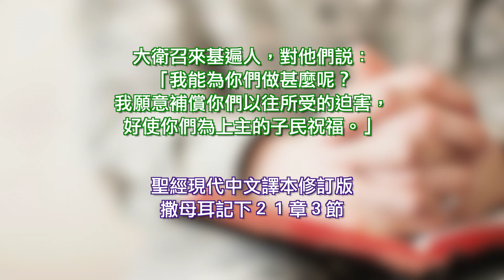撒母耳記下20-21章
撒母耳記下 ２０章
1 在那裡恰巧有一個匪徒，名叫示巴，是便雅憫人比基利的兒子。他吹角，說：「我們與大衛無分，與耶西的兒子無涉。以色列人哪，你們各回各家去吧！」
2 於是以色列人都離開大衛，跟隨比基利的兒子示巴。但猶大人從約但河直到耶路撒冷，都緊緊跟隨他們的王。
3 大衛王來到耶路撒冷，進了宮殿，就把從前留下看守宮殿的十個妃嬪禁閉在冷宮，養活他們，不與他們親近。他們如同寡婦被禁，直到死的日子。
4 王對亞瑪撒說：「你要在三日之內將猶大人招聚了來，你也回到這裡來。」
5 亞瑪撒就去招聚猶大人，卻耽延過了王所限的日期。
6 大衛對亞比篩說：「現在恐怕比基利的兒子示巴加害於我們比押沙龍更甚。你要帶領你主的僕人追趕他，免得他得了堅固城，躲避我們。」
7 約押的人和基利提人、比利提人，並所有的勇士，都跟著亞比篩，從耶路撒冷出去追趕比基利的兒子示巴。
8 他們到了基遍的大磐石那裡，亞瑪撒來迎接他們。那時約押穿著戰衣，腰束佩刀的帶子，刀在鞘內；約押前行，刀從鞘內掉出來。
9 約押左手拾起刀來，對亞瑪撒說：「我兄弟，你好啊！」就用右手抓住亞瑪撒的鬍子，要與他親嘴。
10 亞瑪撒沒有防備約押手裡所拿的刀；約押用刀刺入他的肚腹，他的腸子流在地上，沒有再刺他，就死了。約押和他兄弟亞比篩往前追趕比基利的兒子示巴。
11 有約押的一個少年人站在亞瑪撒屍身旁邊，對眾人說：「誰喜悅約押，誰歸順大衛，就當跟隨約押去。」
12 亞瑪撒在道路上滾在自己的血裡。那人見眾民經過都站住，就把亞瑪撒的屍身從路上挪到田間，用衣服遮蓋。
13 屍身從路上挪移之後，眾民就都跟隨約押去追趕比基利的兒子示巴。
14 他走遍以色列各支派，直到伯瑪迦的亞比拉，並比利人的全地；那些地方的人也都聚集跟隨他。
15 約押和跟隨的人到了伯瑪迦的亞比拉，圍困示巴，就對著城築壘；跟隨約押的眾民用錘撞城，要使城塌陷。
16 有一個聰明婦人從城上呼叫說：「聽啊，聽啊，請約押近前來，我好與他說話。」
17 約押就近前來，婦人問他說：「你是約押不是？」他說：「我是。」婦人說：「求你聽婢女的話。」約押說：「我聽。」
18 婦人說：「古時有話說，當先在亞比拉求問，然後事就定妥。
19 我們這城的人在以色列人中是和平、忠厚的。你為何要毀壞以色列中的大城，吞滅耶和華的產業呢？」
20 約押回答說：「我決不吞滅毀壞，
21 乃因以法蓮山地的一個人比基利的兒子示巴舉手攻擊大衛王，你們若將他一人交出來，我便離城而去。」婦人對約押說：「那人的首級必從城牆上丟給你。」
22 婦人就憑他的智慧去勸眾人。他們便割下比基利的兒子示巴的首級，丟給約押。約押吹角，眾人就離城而散，各歸各家去了。約押回耶路撒冷，到王那裡。
23 約押作以色列全軍的元帥；耶何耶大的兒子比拿雅統轄基利提人和比利提人；
24 亞多蘭掌管服苦的人；亞希律的兒子約沙法作史官；
25 示法作書記；撒督和亞比亞他作祭司長；
26 睚珥人以拉作大衛的宰相。

撒母耳記下 ２１章
1 大衛年間有饑荒，一連三年，大衛就求問耶和華。耶和華說：「這饑荒是因掃羅和他流人血之家殺死基遍人。」
2 原來這基遍人不是以色列人，乃是亞摩利人中所剩的；以色列人曾向他們起誓，不殺滅他們，掃羅卻為以色列人和猶大人發熱心，想要殺滅他們。大衛王召了他們來，
3 問他們說：「我當為你們怎樣行呢？可用什麼贖這罪，使你們為耶和華的產業祝福呢？」
4 基遍人回答說：「我們和掃羅與他家的事並不關乎金銀，也不要因我們的緣故殺一個以色列人。」大衛說：「你們怎樣說，我就為你們怎樣行。」
5 他們對王說：「那從前謀害我們、要滅我們、使我們不得再住以色列境內的人，
6 現在願將他的子孫七人交給我們，我們好在耶和華面前，將他們懸掛在耶和華揀選掃羅的基比亞。」王說：「我必交給你們。」
7 王因為曾與掃羅的兒子約拿單指著耶和華起誓結盟，就愛惜掃羅的孫子、約拿單的兒子米非波設，不交出來，
8 卻把愛雅的女兒利斯巴給掃羅所生的兩個兒子亞摩尼、米非波設，和掃羅女兒米甲的姊姊給米何拉人巴西萊兒子亞得列所生的五個兒子
9 交在基遍人的手裡。基遍人就把他們，在耶和華面前，懸掛在山上，這七人就一同死亡。被殺的時候正是收割的日子，就是動手割大麥的時候。
10 愛雅的女兒利斯巴用麻布在磐石上搭棚，從動手收割的時候直到天降雨在屍身上的時候，日間不容空中的雀鳥落在屍身上，夜間不讓田野的走獸前來糟踐。
11 有人將掃羅的妃嬪愛雅女兒利斯巴所行的這事告訴大衛。
12 大衛就去，從基列雅比人那裡將掃羅和他兒子約拿單的骸骨搬了來（是因非利士人從前在基利波殺掃羅，將屍身懸掛在伯珊的街市上，基列雅比人把屍身偷了去。）
13 大衛將掃羅和他兒子約拿單的骸骨從那裡搬了來，又收殮被懸掛七人的骸骨，
14 將掃羅和他兒子約拿單的骸骨葬在便雅憫的洗拉，在掃羅父親基士的墳墓裡；眾人行了王所吩咐的。此後神垂聽國民所求的。
15 非利士人與以色列人打仗；大衛帶領僕人下去，與非利士人接戰，大衛就疲乏了。
16 偉人的一個兒子以實比諾要殺大衛；他的銅槍重三百舍客勒，又佩著新刀。
17 但洗魯雅的兒子亞比篩幫助大衛，攻打非利士人，將他殺死。當日，跟隨大衛的人向大衛起誓說：「以後你不可再與我們一同出戰，恐怕熄滅以色列的燈。」
18 後來，以色列人在歌伯與非利士人打仗，戶沙人西比該殺了偉人的一個兒子撒弗。
19 又在歌伯與非利士人打仗，伯利恆人雅雷俄珥金的兒子伊勒哈難殺了迦特人歌利亞。這人的槍桿粗如織布的機軸。
20 又在迦特打仗，那裡有一個身量高大的人，手腳都是六指，共有二十四個指頭；他也是偉人的兒子。
21 這人向以色列人罵陣，大衛的哥哥示米亞的兒子約拿單就殺了他。
22 這四個人是迦特偉人的兒子，都死在大衛和他僕人的手下。